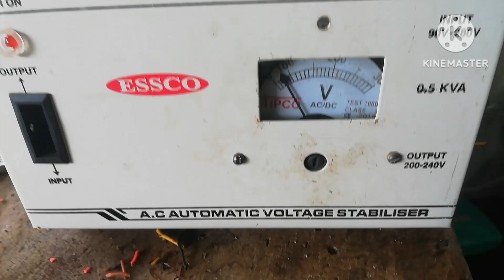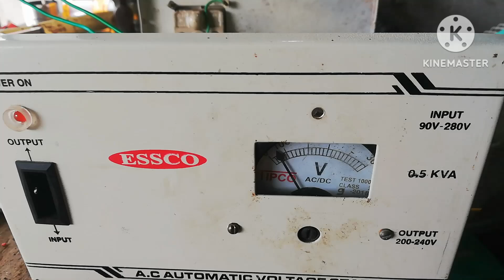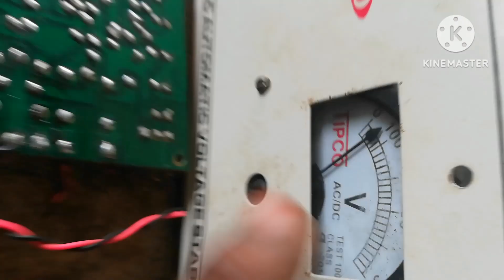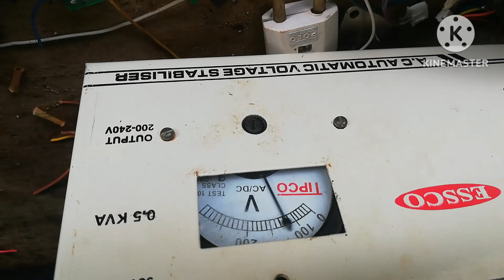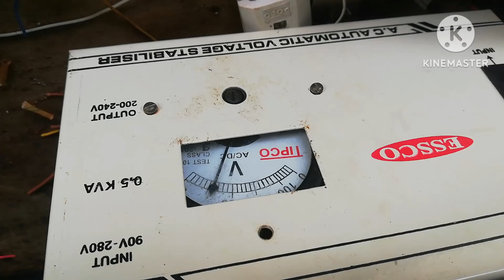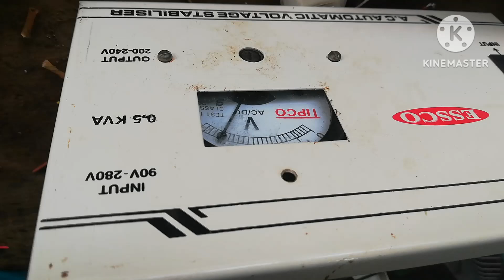How To Repair Automatic Voltage Steblizer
About This Video Ye Video Main Clearly Dikhaya Gaya Hai Ki Automatic Voltage Steblizer Full Connection Kaise Kore (How To Connection Automatic Voltage Steblizer)